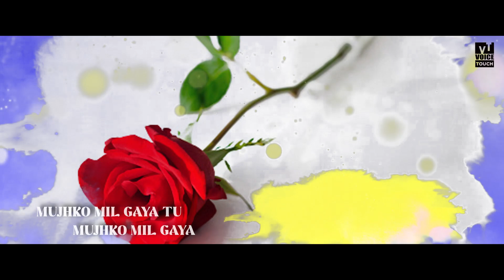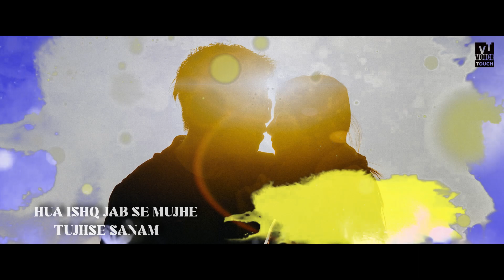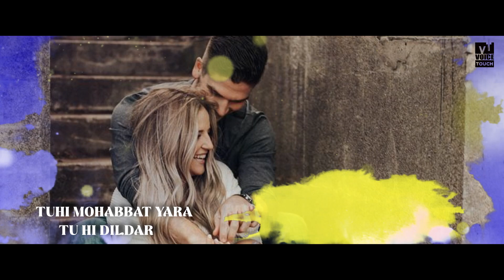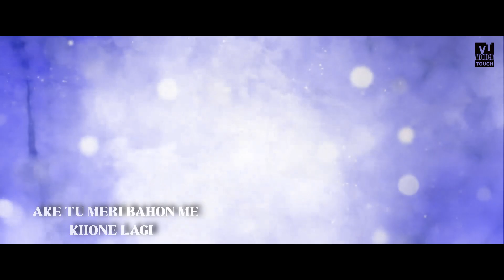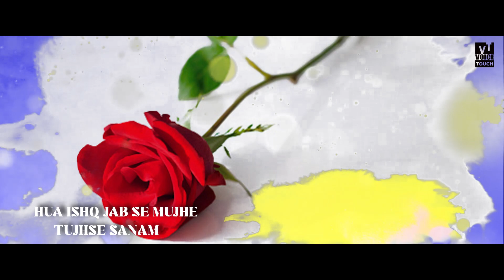SONG MUJHKO MIL GAYA TU || ROMANTIC SONG 2023 || SINGER PARVEZ KHAN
VOICE TOCHCHANNELPRESENT
ROMANTIC SONG 2023
SONG MUJHKO MIL GAYA TU
SINGER PAREVZ KHAN
MUSIC ,LYRICIST, VEDIO EDITIN PARVEZ KHAN
( मुखड़ा )
मुझको मिल गया तु मुझको मिल गया
एक फूल प्यार का दिल मे खिल गया
हुआ इश्क़ जब से मुझे तुझसे सनम
यार प्यार मे ये दिल गया गया

               ( अन्तरा १)
खुशिया ही खुशिया हो जिन्दगी मे यार
तुझसे मोहब्बत यारा तुझसे ही प्यार
दिल भी ये कहने लगा कई कई बार
तू ही मोहब्बत यारा तू ही दिलदार

              ( अन्तरा २)
धड़ कने दीवानी सनम  होने लगी
आके मै तेरी बहो मे खोने लगी
घटा बन के प्यार की बआरसत ये
तुझको और मुझको यरा भिगोने ने लगी
भिगोने ने लगी
हा प्यार मे सनम तेरे दिल गया गया